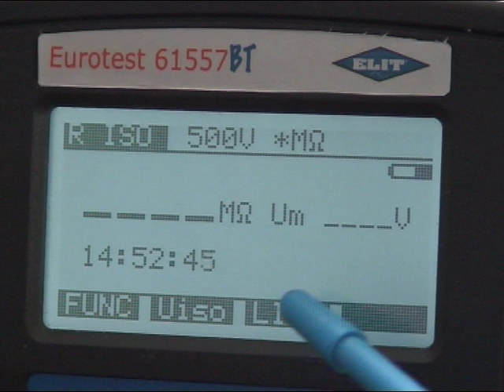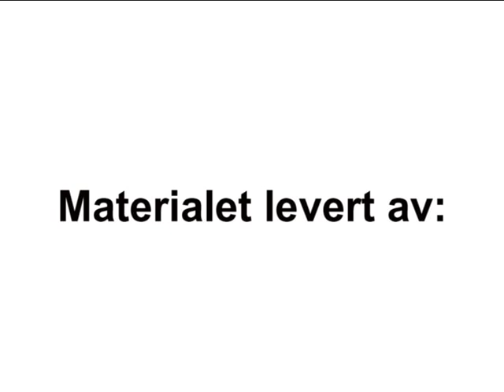21 Måling av isolasjonsresistans NELFO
Sluttkontroll: Måling av isolasjonsresistansen (megging)